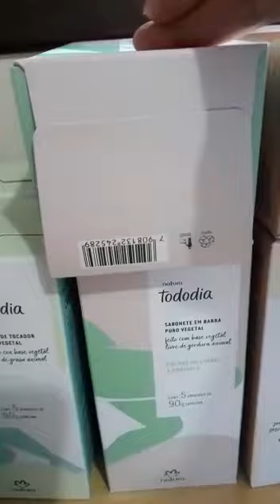Abertura de do ciclo 16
primeiro pedido do ciclo 16 um no aplicativo natura e dois pelo rede